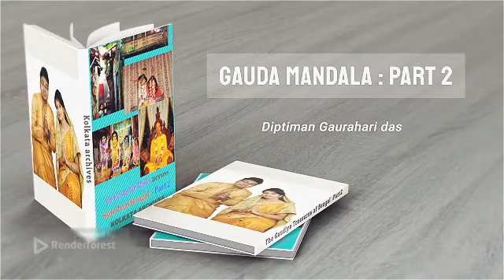Gauda Mandala (Holy Dhams of Bengal) – Part 2 : Kolkata archives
Hardcover/ Paperback version :

USA store
UK store
DE store (Austria, Germany, Liechtenstein, Luxembourg, and Switzerland)
FR store (France, Monaco, Belgium, Switzerland, and Luxembourg)
ES store ( Andorra, Spain)
IT Kindle store (Italy, San Marino, Vatican City, and Switzerland)
Japan Kindle Store

Kindle Version :
Canada Kindle store
Mexico Kindle store
Brazil Kindle Store
Australia Kindle store

Book Description -

‘The Gaudiya Treasures of Bengal’ takes its readers for an ecstatic ride across the lengths and breadths of Spiritual Bengal.The objective of this book is to apprise the general populace of the great spiritual heritage of Bengal that has largely been forgotten over time. Great stalwarts have graced these lands and led their exemplary lives demonstrating the path of perfection.This book makes a genuine attempt to rediscover these holy pastime places and relive once more the awe inspiring sweet pastimes of these great Vaishnavas. The various chapters introduce these great vaishnavas to the readers, relates their wonderful pastimes and also provides an easy ‘How to Reach’ to their respective pastime places(dhams).Each chapter is filled with attractive images of the pastime places, worshipable deities,etc which makes going through them all the more relishable.Anyone who serves and glorifies these dhams is entitled to receive their causeless mercy, which is available in abundance till this day.This particular episode of the book especially deals with the various pastime places situated within the city of Kolkata.The ancient spiritual knowledge that has originated from Sri Krishna and has flown down through Lord Brahma,Sri Madhvacharya and later freely distributed by Sri Caitanya Mahaprabhu and Nityananda Prabhu is the primary subject of discussion in this book.Great Vaishnavas have since graced this lineage and influenced the lives of millions of people with their teachings and examples, the effect of which is clearly visible in the Indian society ,even after so many centuries.’The Gaudiya Treasures of Bengal’ is a landmark in this journey towards deciphering, serving and seeking blessings of these various branches and sub-branches of Lord Caitanya’s desire tree of devotional service.May the qualities and pastimes of Lord Caitanya and His beloved associates be forever the treasured object of our meditation.

Key Highlights from the Book –

1. Pastime places of Srila AC Bhaktivedanta Swami Prabhupada in Kolkata
2. Birth and Pastimes of Srila prabhupada before he left for the west.
3. Residence of Srila Bhaktivinoda Thakura in Kolkata
4. The place where Mahaprabhu had halted in Kolkata to drink some water
5. Srila Gadadhara Das sripat, etc